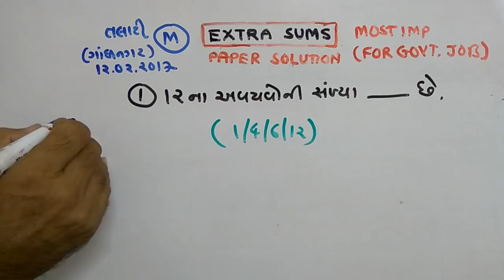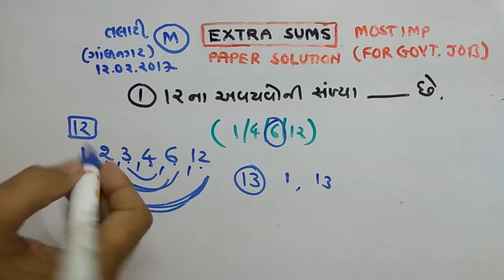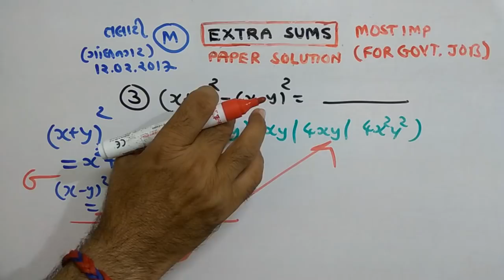TALAATI | MATHS |PAPER SOLUTION | PART-105 | NDC SMART WORK | JAYESH VAGHELA